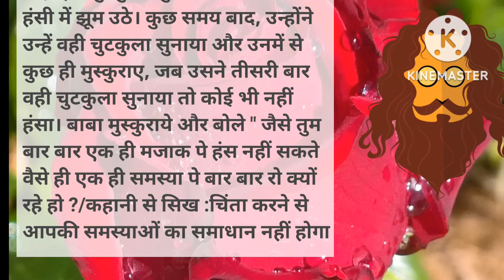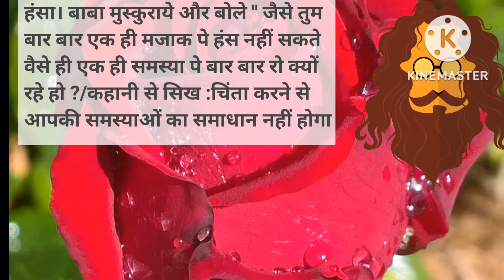ढोंगी बाबा ने किया|story in hindi|kahaniyan|emotional story video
your queries 🔴
New story
bedtime stories
bedtime story
comedy video
crime patrol new episode
dhongi baba
diana and roma
emotional
emotional moments
english story
hindi kahani
hindi kahaniya
hindi kahaniyan
hindi stories
hindi story
jordan matter
moral stories
moral stories in hindi
motivational video
salish matter
stories

@jit fix
@Deepak Daiya
@IAS Motivation World
@Khan Sir Motivational Teacher KHANSIR HISTORY HERO